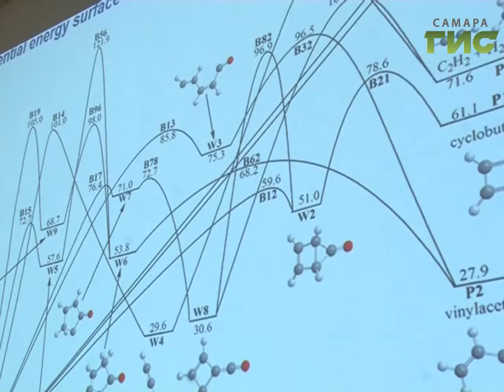Ученые Самарского университета работают над технологиями сохранения окружающей среды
Хорошо горит - ученые Самарского университета вместе с профессором из Флориды работают над технологиями сохранения окружающей среды.